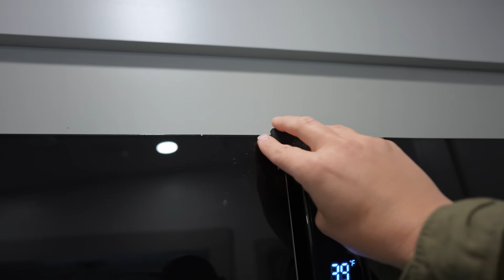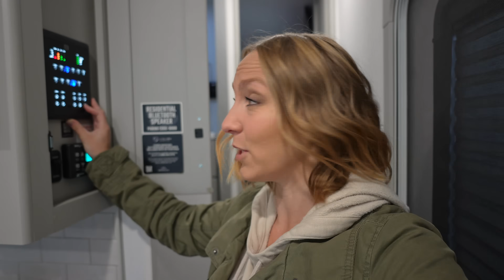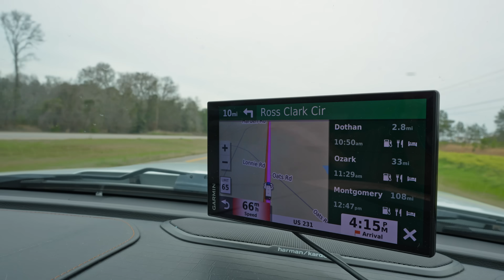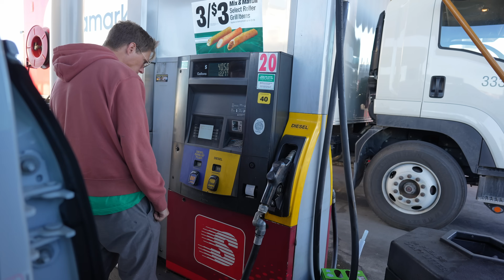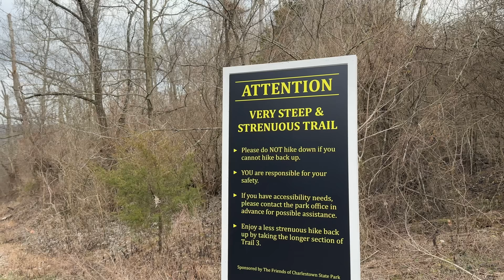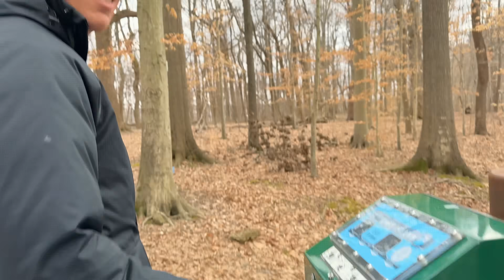We’re Taking our Brinkley RV Back to the Factory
This week RV life is taking us from Florida to Indiana as we take our Brinkley RV Model Z3100 back to the factory for some warranty work (and some much-anticipated RV upgrades!). Join us as we head north for some winter RV living along our 1,000 mile RV road trip.

- SAVE 5% on solar products with code WILDRVLIFE5 at SanTan Solar

TIMESTAMPS:
0:00 1,000 Mile RV Trip
3:54 Season 3 begins
8:06 Save on Fuel Costs
10:30 First Stop: Red Coach RV Resort
15:42 Low Bridges & RVs
19:43 Arriving in the dark
21:49 It's Snowing!
25:38 Charlestown State Park

We’re Victoria & Craig, a full-time travel couple currently living the RV lifestyle! In 2021, we realized life was too short to wait to chase our dreams, so we purchased a used fifth wheel camper and completely renovated it. After selling our house in Florida, we set off on our journey as full-time RVers. Full time RV living has taken us across the United States, Baja Mexico, and Canada, where we’ve fallen in love with boondocking in stunning locations and living an epic adventure travel lifestyle. In 2023, we upgraded to a brand new Brinkley RV Model Z 3100.

Join us as we explore new destinations and embark on new adventures. From hiking, rock climbing, and paddle boarding to surfing, off-road exploring, and cooking around a campfire, we live our travel couple lifestyle to the fullest!